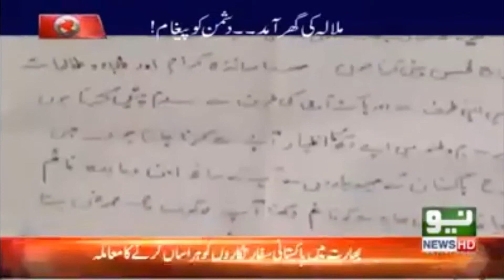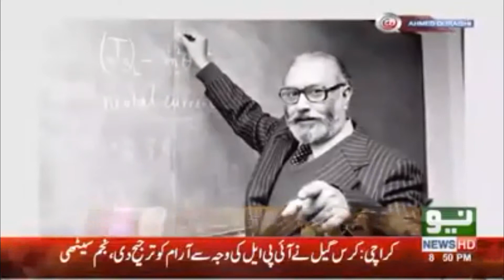Ahmed Quraishi on Malala: Pakistanis should own her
Ahmed Quraishi made a passionate defense of Malala Yousafzai, analyzed her background before the attack, and explained why her critics are good meaning people but wrong.